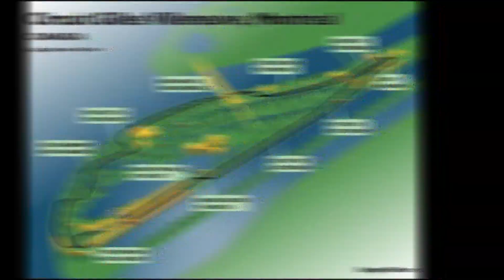Montreal F1 2017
A weekend in Montreal with BASF and Ferrari. A weekend to remember; Thanks BASF !